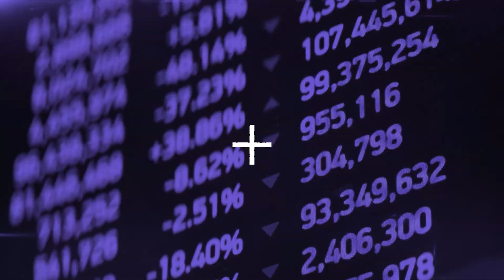Soil carbon and nitrogen analyses in our Environmental Stable Isotope Laboratory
Lucy is preparing samples for analysis of their total organic carbon and total nitrogen contents. This is a common analysis for soils and sediments, providing an estimate of the amounts and types of organic matter within our samples, which can be related to soil types, or for more ancient samples, evidence of past environmental change.